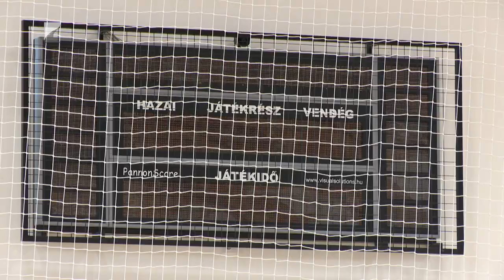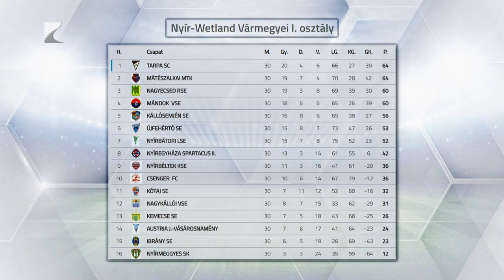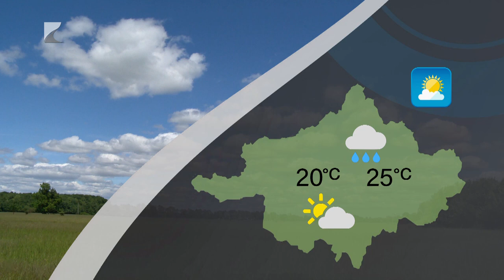Híradó - 2024.06.03. Kölcsey TV